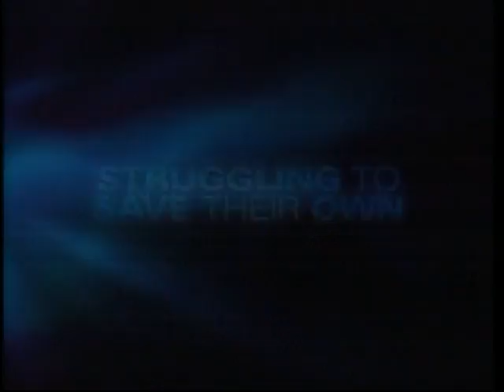Fifth GH: Night Shift Promo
Promo for GH: Night Shift that focuses on  Patrick Drake and Robin Scorpio